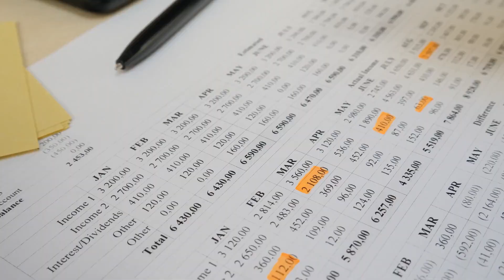How To Pay No Taxes With Real Estate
Did you know that there are so many ways to reduce taxes for your real estate business? Most investors don't realize that the government actually wants you to keep your money! Discover different ways on how to pay no taxes with real estate in this video!

Saen Higgins

00:00 Intro & Summary
00:45 How To Reduce Taxes Through Depreciation
01:53 How To Write Off Your Vehicle According To The Section 179 Exclusion
03:24 How To Reduce Taxes With 1031 Exchanges
03:51 How To Reduce Taxes By Investing With Private Retirement Accounts
04:08 Other Ways To Reduce Taxes In Real Estate
04:48 Advantages Of Finding Tax Incentives For Properties
05:46 How To Identify Tax Deductible Items For Your Business
08:30 Learn More About Tax Liens & Deeds

Learn More About Saen Higgins
Saen Higgins is an author, speaker, coach, serial entrepreneur, and philanthropist with over three decades of experience in the real estate and financial services industry. His greatest passion is to share his knowledge and expertise with others. Through his classes and events, he has worked with several industry leaders and taught over half a million students the secrets to building generational wealth.